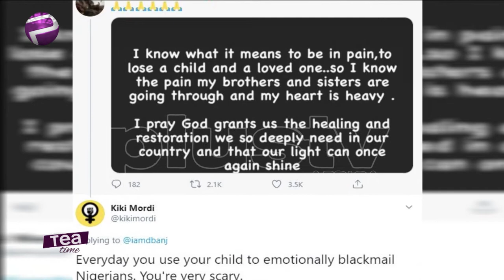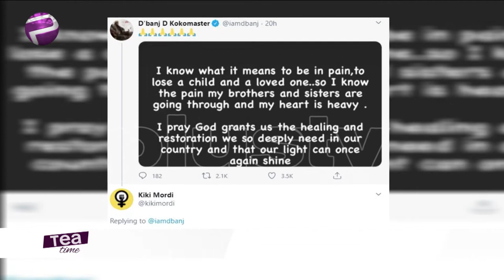EndSARS Protest | Lasisi Elenu & Wofaifada’s Side Mirror Stolen | Kiki Mordi Slams D’banj